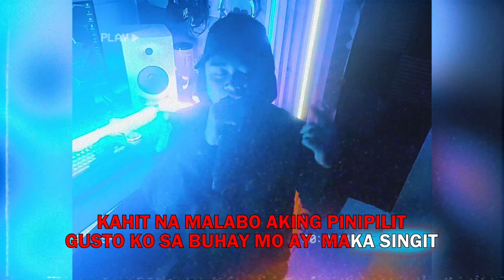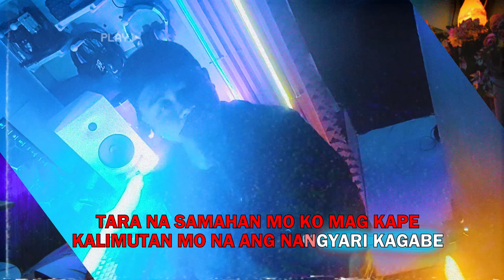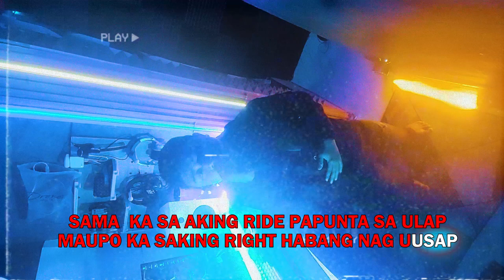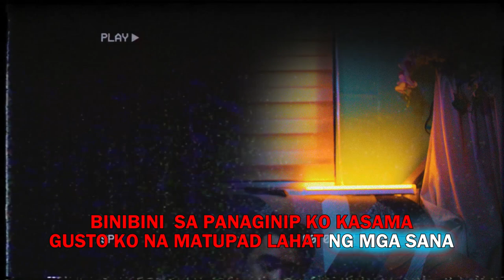Dhong J - RIGHT TIME Feat. Rxyge (Music Video)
RIGHT TIME - Dhong J x Rxyge

This video is a homemade karaoke concept with no budget using only what we have in our studio, Hope y'all enjoy!

Written by: Dhong J
Produced: Sevenwordz
Mix & Mastered by: JNRY
Recorded: MadeinSCC Recording Studio